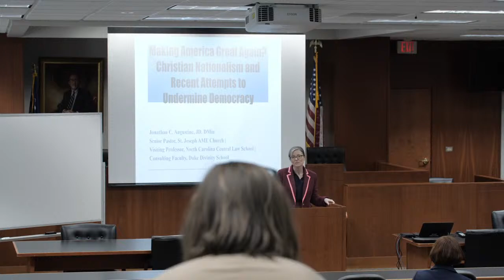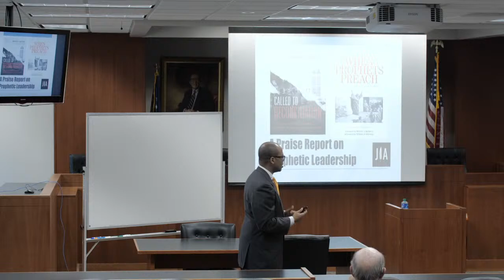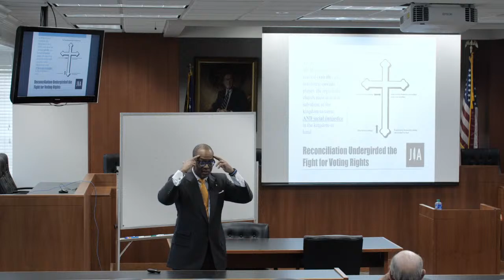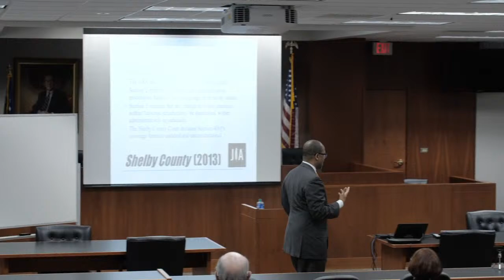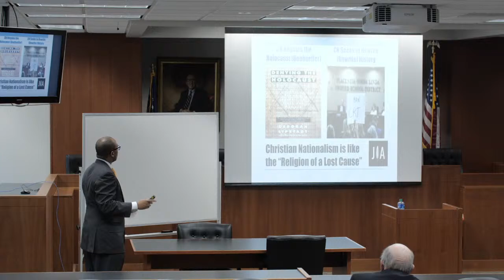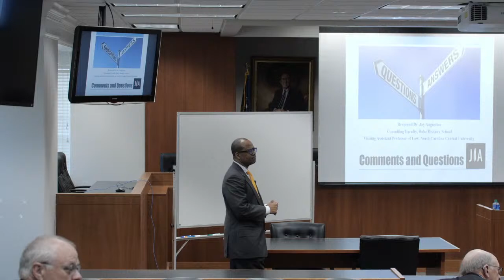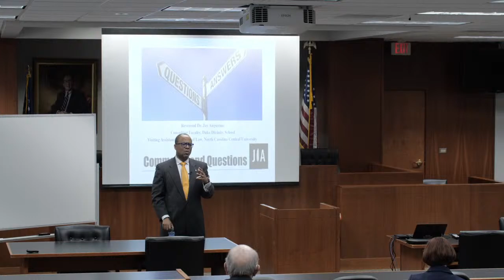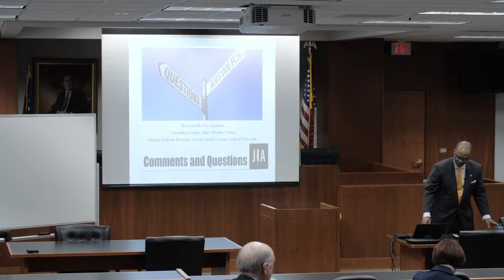Walter B. and Kay W. Shurden Lectures